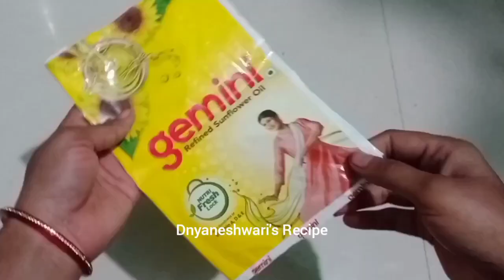प्रत्येक स्मार्ट गृहिणीसाठी या टिप्स फॉलो करा आणि नकळत वाया जाणारे हजारो रु.तुमच्या घरचे नक्की वाचवा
youre queries
tips and tricks for early routine working women,
tips and tricks for kitchen,
tips for home,
how to save money,
kitchen tips,
kitchen tips and tricks,
how to cut vegetables,
how to management our kitchen,
how to prepare recipes,
how to preparation for kitchen daily basis,
how to save time,
time management kitchen planning,
how to prepare morning routing,
working women time management for kitchen and office,
how to preparation for kitchen,
how to preparation for tiffin,
don't waste oil,
how to do for don't waste food,
how to do for food  not wasting,
how to save oil
how to save cylinder
पैशाची बचत कशी करावी,
पदार्थ वाया जाऊ नये म्हणून काय काय करावे,
किचन मधील महत्त्वाच्या टिप्स,
किचन संबंधित महत्त्वाच्या टिप्स,
घरकाम आणि ऑफिस साठी मुलांच्या डब्यासाठी वेळेचे मॅनेजमेंट कसे करावे,
वेळेची बचत करण्यासाठी काय काय करावे,
घरामधील कोणकोणत्या पद्धतीने पैशाची बचत होऊ शकते,
घरामध्ये पैसा आणि वेळेची बचत करण्यासाठी महत्त्वाच्या टिप्स,
पदार्थ वाया जाऊ नये म्हणून किचनमध्ये कोणती पूर्वतयारी करावी,
स्वयंपाक लवकर व्हावा म्हणून काय करावे,
सकाळच्या डब्याची तयारी कशी,
मुलांच्या टिफिन ची तयारी कशी करावी,
सिलेंडरची बचत कशी करावी,
पंधरा मिनिटात स्वयंपाक कसा करावा,
लिंबू कसे कापावे,
एक मिनिटात एक किलो सॅलड कसा कट करावा,
भेंडी चिकट होऊ नये म्हणून काय करावे,
भेंडी कशी कट करावी,
भाज्या कट करण्याची योग्य पद्धत,
कांदा कसा कट करावा,
काकडी कशी कट करावी,
बीट कसे कट करावे,
चपात्या कशा कराव्यात,
गॅस लवकर संपू नये म्हणून काय करावे,
पैशाची बचत व्हावी म्हणून घरामध्ये कोणकोणत्या गोष्टी कराव्यात,
पदार्थ वाया जाऊ नये म्हणून कसे ठेवावे,
किचन मधील कामाचे नियोजन कसे असावे,
फ्लावर कट करण्याची सोपी पद्धत,
गाजर कसे कट करावे,
गव्हाचे पीठ कसे मळावे,
तेल वाया जाऊ नये म्हणून काय करावे,
तेलाची पिशवी कशी क्लीन करावी,
तेलाच्या पिशवीला चिकटलेले तेल कसे काढावे,
कमी वेळेत स्वयंपाक कसा करायचा,

फक्त दोन चमचे साखरेपासून ही पितांबरी बनवा आणि दहा ते बारा वर्षे जुनी काळी कुठं तांब्या पितळेची भांडी एक मिनिटात स्वच्छ करा व्हिडिओ साठी खाली दिलेल्या लिंक वर क्लिक करा

घशातली तडतड आणि खवखव कमी करायचे असेल तर हा व्हिडिओ नक्की बघा लगेचच खोकला कमी होतो खोकल्यावर घरगुती उपाय आहे

एकदम काळी कुट्ट कढाई चांदी सारखी चकाचक करायची असेल तर खाली दिलेल्या लिंक वर क्लिक करा आणि व्हिडिओ लगेच पहा

फक्त 20 ते 25 लवंगा पासून केलेला हा खोकल्यावर चा उपाय कधीच वाया जाणार नाही त्यासाठी हा व्हिडिओ बघा आणि खोकल्याला करा एक मिनिटात बाय बाय